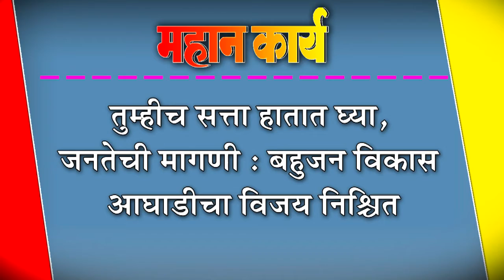तुम्हीच सत्ता हातात घ्या, जनतेची मागणी : बहुजन विकास आघाडीचा विजय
तुम्हीच सत्ता हातात घ्या, जनतेची मागणी : बहुजन विकास आघाडीचा विजय निश्चित